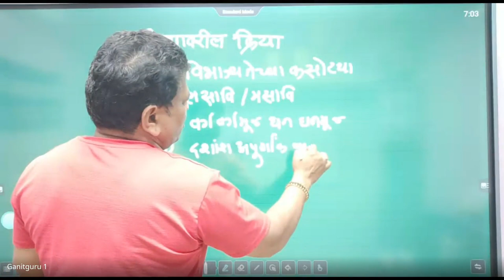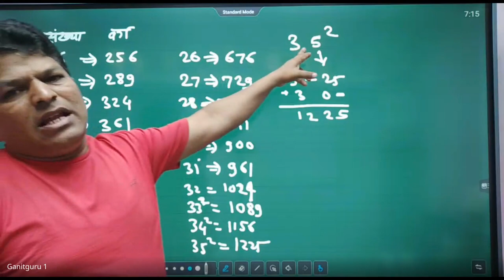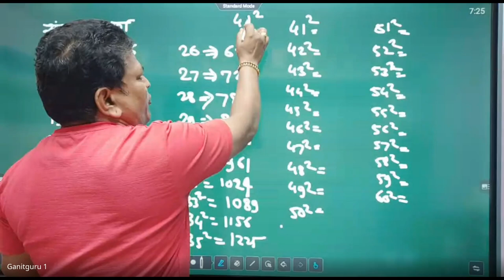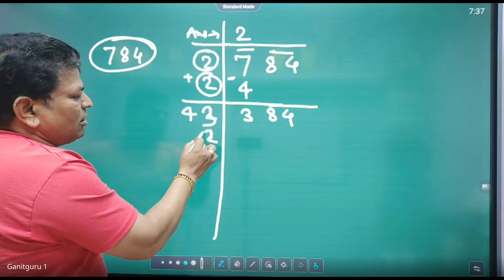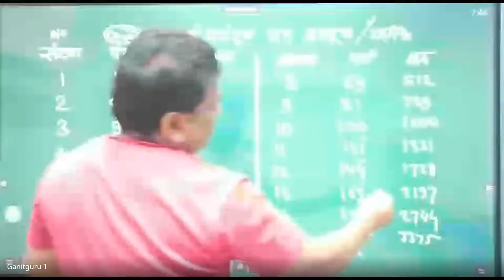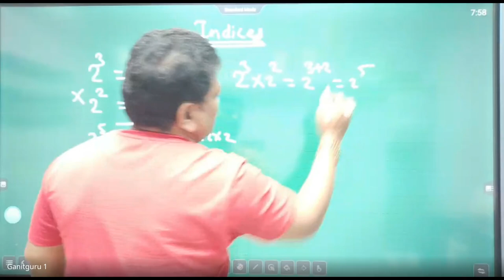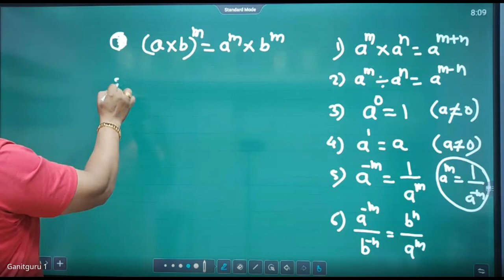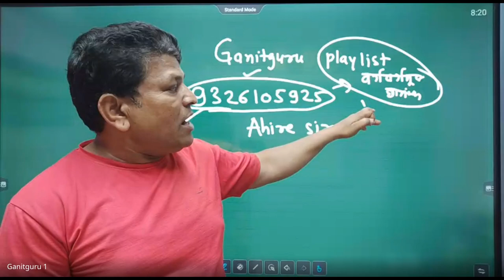शिष्यवृत्ती अहमदनगर ८ वी 2023 12 10 19 02 GMT+5 30